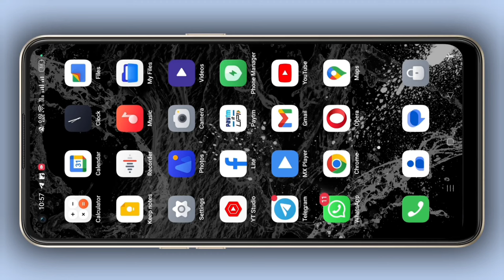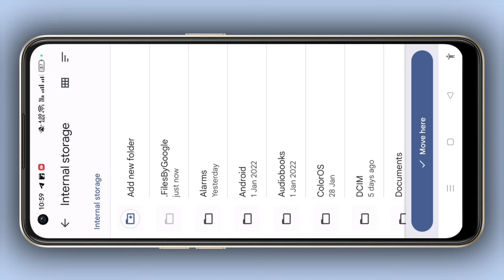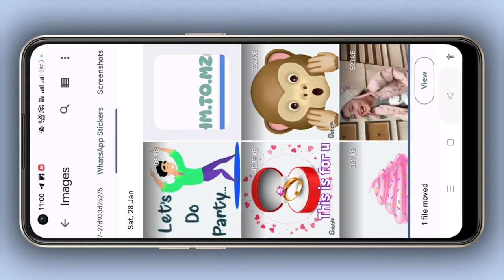Google Files Safe Folder Photos/Videos Not Showing | Files by Google Safe Folder Photos Disappeared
Learn how to fix the issue of Safe Folder photos not showing in the Google Files app with this simple guide. We'll show you step-by-step instructions on how to troubleshoot the problem, including checking permissions and clearing cache. We'll also explain why this issue occurs and provide tips on how to prevent it from happening in the future. If you're experiencing this problem, don't worry, we've got you covered. Follow along with our guide and you'll have your photos back in no time. So, let's get started on fixing the Safe Folder photo not showing issue in the Google Files app today!

Files by Google Safe Folder Photo Not Showing: Troubleshooting Guide
How to Fix the Safe Folder Photo Not Showing Issue in Files by Google
Resolving the Safe Folder Photo Not Showing Problem on Android Devices
Files by Google Safe Folder Photos Disappeared: What to Do?
The Ultimate Solution for Safe Folder Photo Not Showing in Files by Google
Why Are My Photos Not Showing in the Safe Folder of Files by Google?
Files by Google Safe Folder: How to Restore Missing Photos
Fixing Safe Folder Photo Not Showing in Files by Google: Step-by-Step Guide
How to Troubleshoot the Safe Folder Photo Not Showing Error in Files by Google
Quick and Easy Fixes for Safe Folder Photos Not Showing in Files by Google
Google Files app mein Safe Folder photo show nahi ho raha hai? Iss problem ko kaise theek karein?
Google Files app mein Safe Folder photos dikhayi nahi de rahe hai? Unhe kaise retrieve karein?
Safe Folder photos Google Files app mein show nahi ho rahe hai? Iss problem ko kaise troubleshoot karein?
Google Files app mein Safe Folder mein save kiye gaye photos show nahi ho rahe hai? Iss problem ka solution jaaniye!
Safe Folder mein rakhe gaye photos Google Files app mein dikhayi nahi de rahe hai? Iss problem ka kya hai solution?
Google Files app mein Safe Folder photo not showing: Iss issue ko kaise resolve karein?
Google Files app mein Safe Folder mein save kiye gaye photos kaise recover karein?
Google Files app mein Safe Folder photo show nahi ho raha hai: Kya karein?
Safe Folder photos Google Files app mein missing kyun hai? Iss problem ko kaise solve karein?
Google Files app mein Safe Folder photo not appearing: Iss issue ko kaise fix karein?